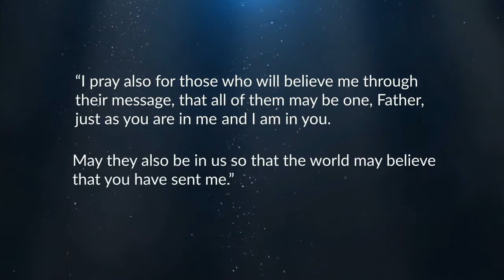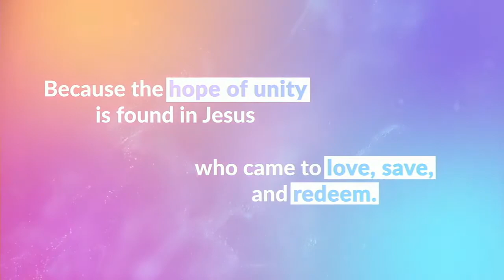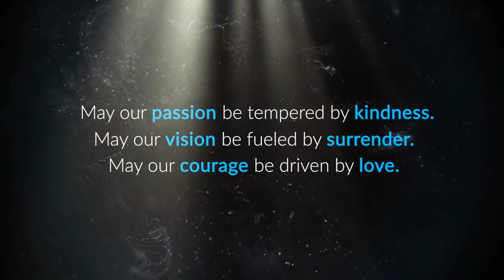A Call to Arms - Worship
Victory Church Osage Beach Missouri